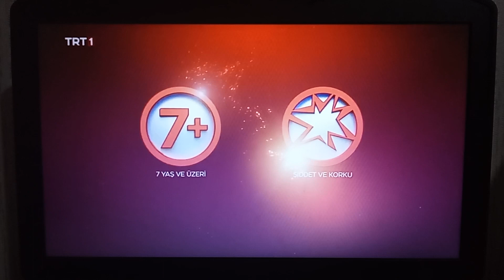TRT 1 - Sponsorluk Örneği, Akıllı İşaretler Jeneriği (7 Yaş ve Üzeri) ve Al Sancak Dizisi Açılışı